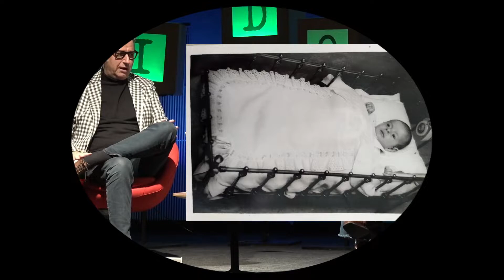JORDI FOLCK PRESENTA "EL CHICO DE PAPEL" (LEO BARNES)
Entrevista celebrada en MON LLIBRE 2022 en Barcelona sobra la obra y vida de Jordi Folck con especial hincapié en "El noi de paper/El chico de papel"  su novela más ambiciosa para la que tardó 28 años en escribir: la obra de una vida, su primer testamento literario: un homenaje a la literatura en papel en la vida d eun muchacho hecho con las mejores páginas de los libros. con confetti por lágrimas y serpentinas por cabellos que hará de la papiroflexia una forma de ver y estar en el mundo.